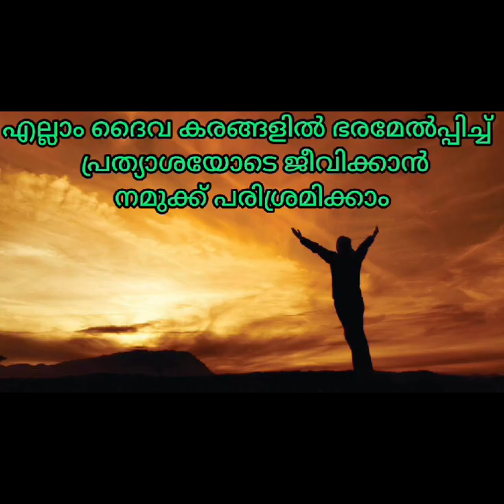എന്തിനാണ് ഈ ആകുലത..? ദൈവം അരികിലുണ്ട്.... ❤️❤️❤️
Video from Sebu Thomas